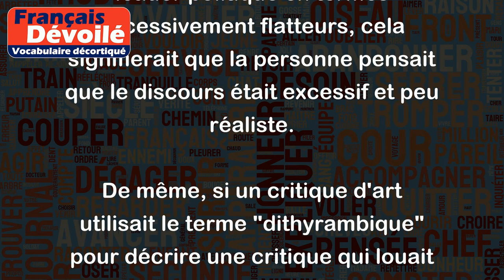Dithyrambique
"Dithyrambique" est un terme qui est utilisé pour décrire une forme de discours excessivement élogieux ou dithyrambique, qui célèbre de manière élogieuse un sujet ou un objet. En d'autres termes, ce terme est utilisé pour décrire un discours ou un comportement qui est très élogieux, souvent de manière exagérée.
Par exemple, si quelqu'un utilisait le terme "dithyrambique" pour décrire un discours politique qui célébrait un leader politique en termes excessivement flatteurs, cela signifierait que la personne pensait que le discours était excessif et peu réaliste.
De même, si un critique d'art utilisait le terme "dithyrambique" pour décrire une critique qui louait excessivement un artiste ou une œuvre d'art, cela signifierait que la critique était exagérée et peu fiable.